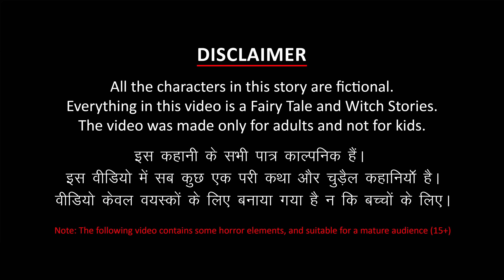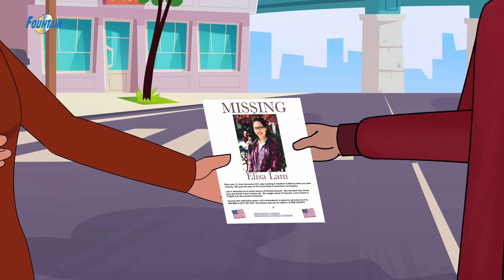Kamatayan ni Elisa Lam - Tagalog Horror Stories | kwentong nakakatakot | Horror Planet Tagalog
Ang Kamatayan ni Elisa Lam - Tagalog Horror Stories | kwentong nakakatakot | Horror Planet Tagalog